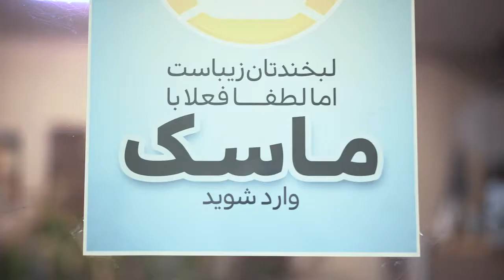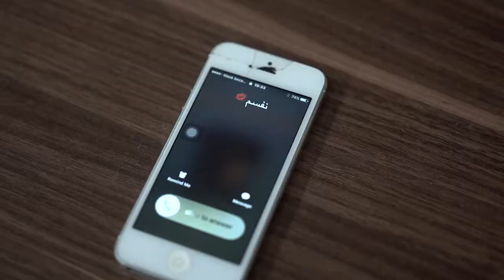ZEHI - Yellow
موزیک ویدئو